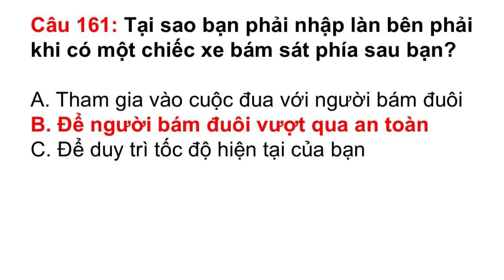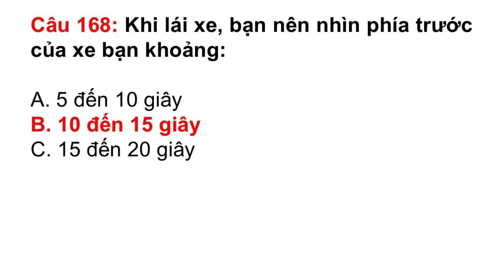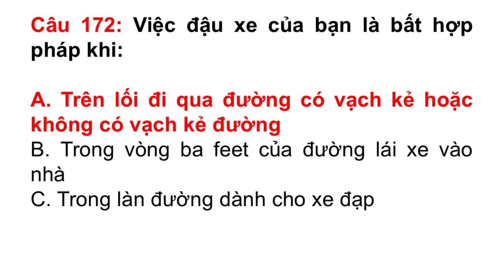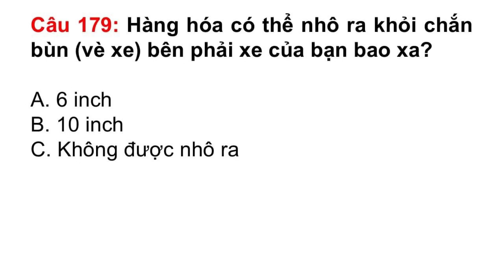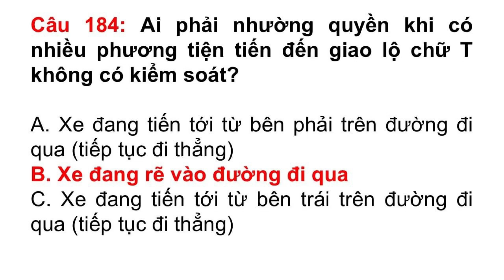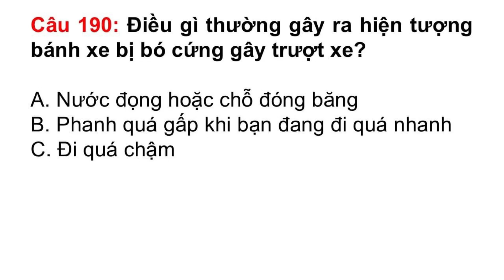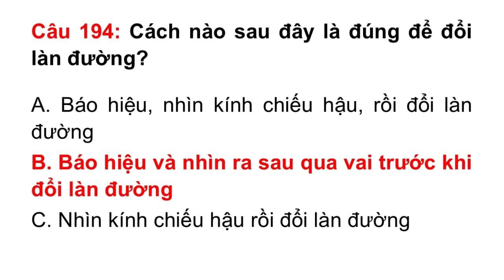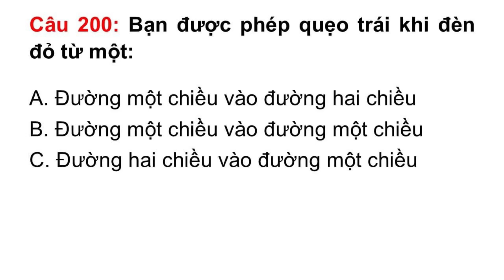Đề thi lý thuyết lái xe California 2025 - Đề thi Tiếng Việt - Học Là Đậu - DMV 2025 - Đề số 5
Trọn bộ 760 câu đề thi lý thuyết lái xe mới nhất của California gồm 19 đề thi: